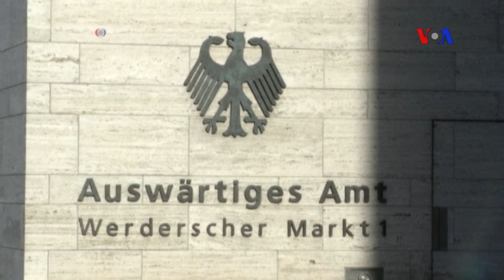Sự kiện nổi bật 2017: Đối ngoại 2017, một mảng tươi với vài chấm đen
Tin tức Nếu không vào được VOA, xin các bạn hãy vào để vượt tường lửa. Nổi bật nhất trong quan hệ đối ngoại của Việt Nam năm 2017 là các chuyến thăm qua lại giữa lãnh đạo cấp cao nhất Việt Nam với 2 cường quốc Mỹ, Trung Quốc.

Đầu năm, Tổng Bí thư Nguyễn Phú Trọng thăm Trung Quốc, sau đại hội đảng của Việt Nam. Tương tự, ông Tập Cận Bình thăm Việt Nam vào tháng 11. Hai bên thỏa thuận tăng cường tin cậy, hữu nghị, thúc đẩy hợp tác, duy trì cục diện hòa bình, ổn định.

Gần giữa năm, Thủ tướng Nguyễn Xuân Phúc thăm Mỹ, gặp tân Tổng thống Donald Trump. Sáu tháng sau, ông Trump thăm Việt Nam. Một cố vấn cấp cao của Ngoại trưởng Mỹ nói chuyến thăm của ông Trump “làm sâu đậm mối quan hệ rất quan trọng đối với Mỹ.” Ở Hà Nội, ông Trump tái khẳng định cam kết của Mỹ hợp tác sâu rộng hơn về quốc phòng, nhấn mạnh tầm quan trọng chiến lược của việc tiếp cận mở trên Biển Đông.

Chuyến thăm của hai lãnh đạo Mỹ, Trung diễn ra ngay sau hội nghị APEC, một điểm nhấn khác trong hoạt động đối ngoại của Việt Nam. Bất chấp Mỹ rút khỏi TPP, Việt Nam và 10 thành viên APEC khác đồng thuận thông qua Hiệp định Đối tác Toàn diện và Tiến bộ xuyên Thái Bình Dương (CPTPP).

Bức tranh đối ngoại Việt Nam 2017 hẳn sẽ tươi hơn nếu không có mảng tối là vụ Đức cáo buộc Việt Nam bắt cóc ông Trịnh Xuân Thanh, khi ông này đang xin tị nạn. Việt Nam phủ nhận cáo buộc đó, nói rằng ông Thanh bị truy nã đã “tự thú.” Vụ này làm căng thẳng quan hệ hai nước nhưng dường như đã lắng xuống sau khi ông Thanh bị kết án về tội tham ô vào đầu năm 2018.